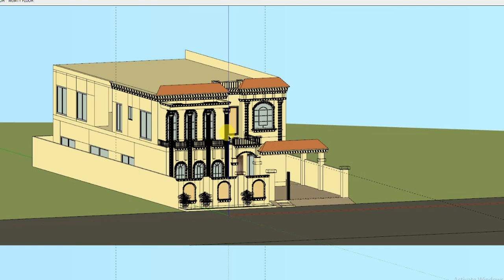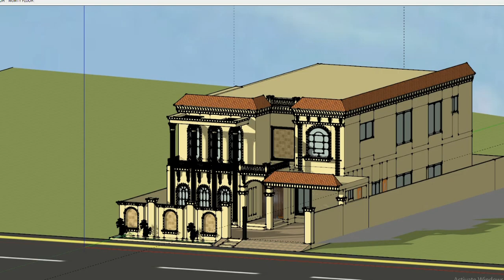1 Kanal 45'X100' Victorian Style House - Royal and Classic House - Complete Design with 3D Model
1 Kanal 45'X100' Victorian Style House - Royal and Classic House Complete Design With 3D Model